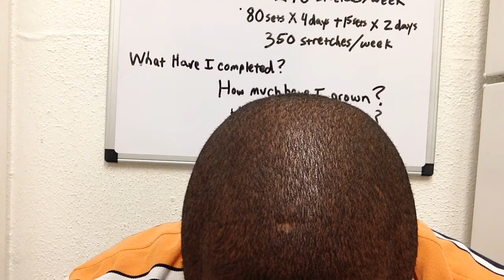👉 New Theory! Get Ready (Grow Science Series)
(*update/edit* The book has been completed... Download "How To Trigger A Late Growth Spurt"

I introduce a new theory in the Grow Science Series.